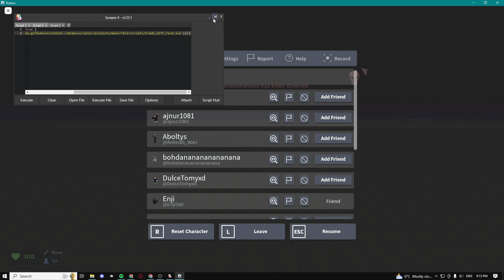[NEW] Evade Script / Hack | Auto Farm Gifts! | Get Any Event Item | *PASTEBIN 2022*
Roblox Evade Script / Hack Script Exploit Updated, Pastebin 2022 Mod, Auto Farm & More

╌╌╌╌╌╌╌ (✔️ 𝗦𝗖𝗥𝗜𝗣𝗧 𝗟𝗜𝗡𝗞𝗦 ✔️) ╌╌╌╌╌╌╌

╌╌╌╌╌╌╌ (✔️ 𝐎𝐓𝐇𝐄𝐑 ✔️) ╌╌╌╌╌╌╌

╌╌╌╌╌╌╌ (✔️ 𝗧𝗢𝗣𝗜𝗖𝗦 ✔️) ╌╌╌╌╌╌╌

Welcome to my new and improved Evade Script / Hack! In this tool, you'll be able to auto farm gifts for any event you want! You won't have to depend on roblox to get the items you need anymore!

If you're looking for a way to get ahead in roblox evolution, then this is the tool for you! With Evade Script / Hack, you'll be able to get any event item you want without any effort on your part! Keep your roblox gaming experience alive with this powerful tool!

╌╌╌╌╌╌╌ (✔️ 𝗧𝗜𝗠𝗘 𝗦𝗧𝗔𝗠𝗣𝗦✔️) ╌╌╌╌╌╌╌

00:00 - Intro
00:13 - Showcase
00:38 - Outro

╌╌╌╌╌╌╌ (✔️ CREDITS✔️) ╌╌╌╌╌╌╌

Unknown (DM To Claim)

The Owner Of this video does not consent to any forum of this content being redistributed, re uploaded or assimilated in any way, including but not limited to, Thumbnail, Clips From This Video That are going to be used for intent of Commercial Use, Or even the full video.